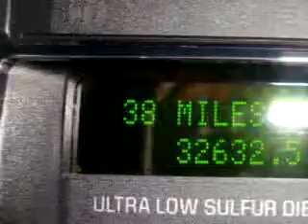2006 FORD F- 150 Mike Castrucci Ford Lincoln Mercury Of Alex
Mike Castrucci Ford Lincoln Mercury Of Alexandria

2006 FORD F- 150

VIN - 1FTSX21R38EB21567

Mike Castrucci Ford Lincoln Mercury Of Alexandria knows you want more than just a car. You have a purpose for your vehicle. You will love this Black 2008 Ford F-250 Super Duty FX4, equipped with an 8 Cyl. engine  and an automatic transmission with  32,632 miles. Enjoy this utility truck with features like Steering Wheel Audio Controls, Leather Upholstery, Keyless Entry, Tilt Steering Wheel, C...